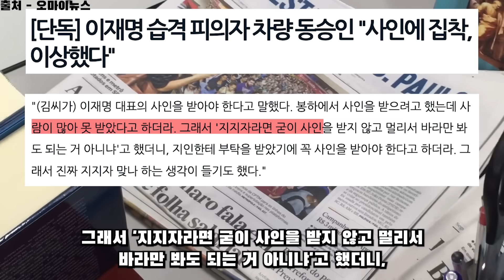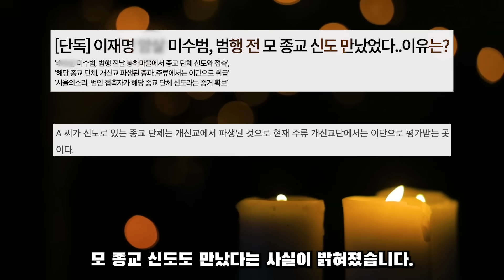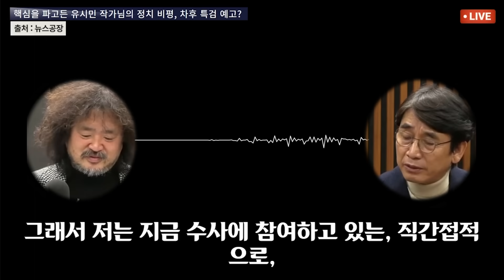이재명 습격 피의자 동승인, 결국 모두 폭로했다!?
이재명 습격 피의자와 함께 차량에 동승했던 인물이 폭로했습니다.